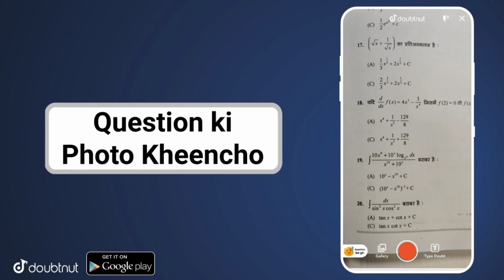Class 6 सामाजिक ch1 Homework/Grahkarya 20/7/2021 | Smile 3.0 Homework | स्माइल कार्यक्रम-गृहकार्य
Class 6 सामाजिक ch1 Homework/Grahkarya 20/7/2021 | Smile 3.0 Homework | स्माइल कार्यक्रम-गृहकार्य l smile 3.0 कक्षा 6 सामाजिक  का गृहकार्य दिनांक 20july, 2021 l Class 6 सामाजिक ch1 Grahkarya 20july

कृपया चैनल की सदस्यता लें और नया वीडियो प्रकाशित करने पर सबसे पहले अधिसूचित होने के लिए घंटी आइकन दबाएँ। इस वीडियो को देखने के लिए धन्यवाद।

More Features :
1) Saari important books milengi solved video solutions ke saath
2) Previous year papers, Important PDFs, Question Bank
3) Crash Course, Mock Tests, Quiz
4) India's biggest student's community
& much more

3 Crore se zyada bachho ka bharosa!!